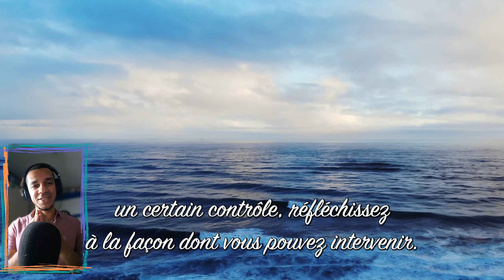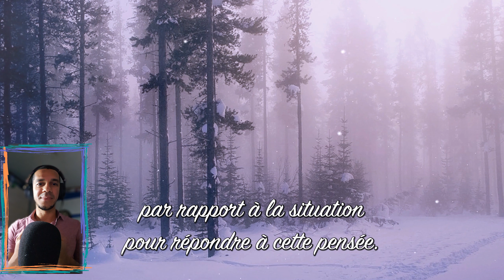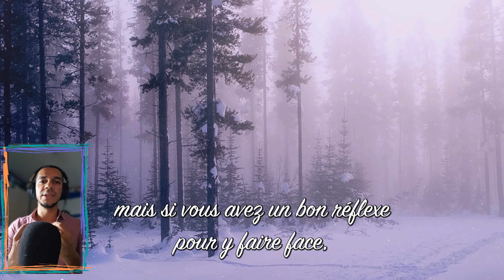Comment éviter de trop penser ?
Vous réfléchissez trop... encore une fois. Le cycle est sans fin et il est temps de faire une pause. Voici des conseils qui vous aideront à avoir l'esprit tranquille et à faire une pause bien méritée dans vos pensées.